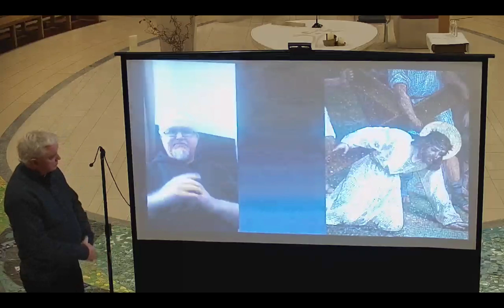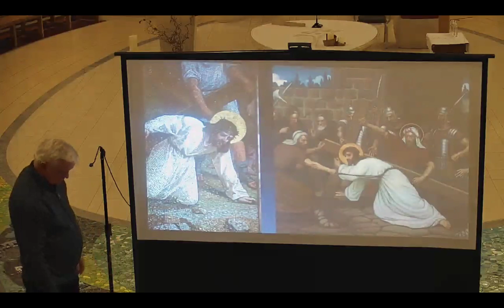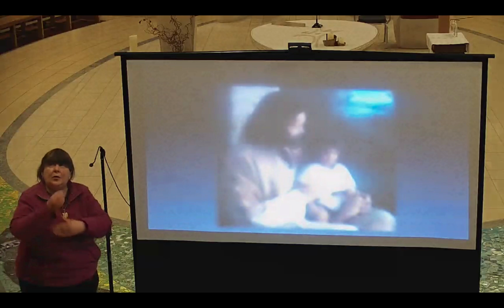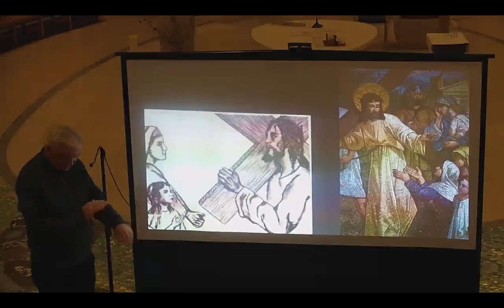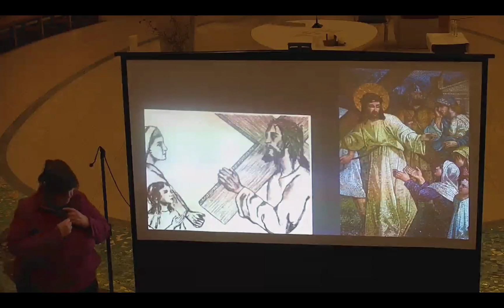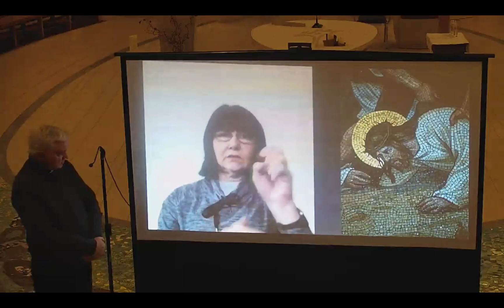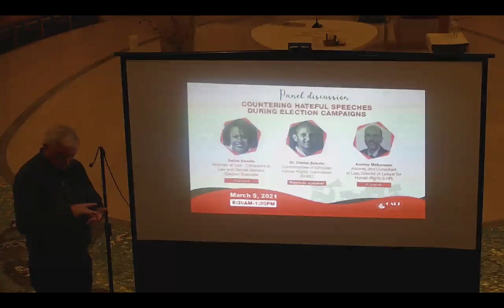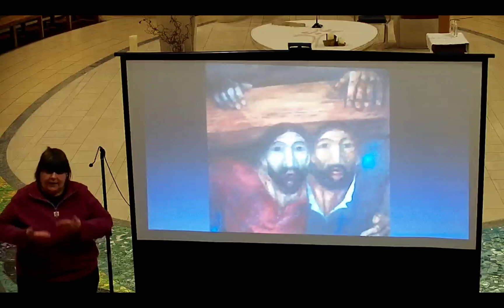Stations 7 9 Lent 2021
Stations of the Cross with ISL